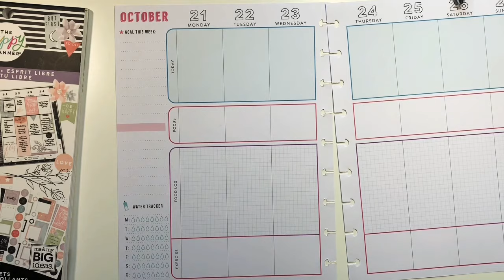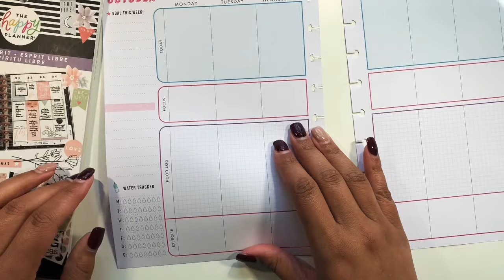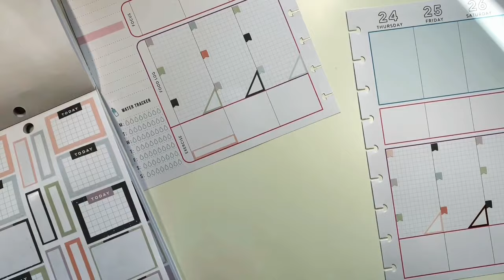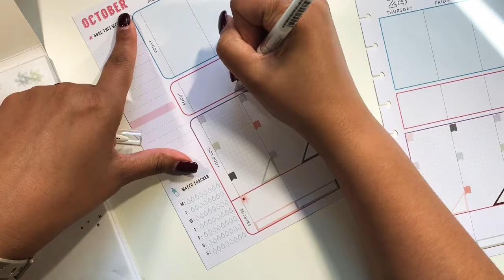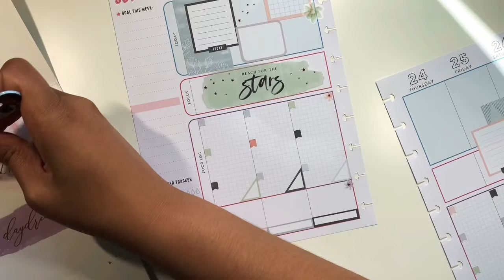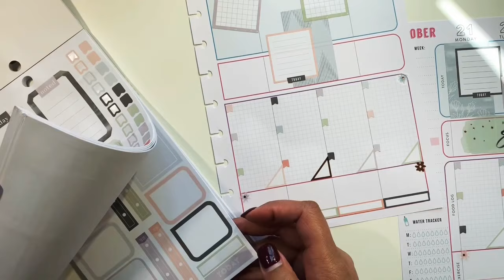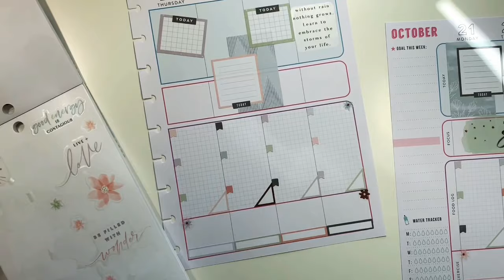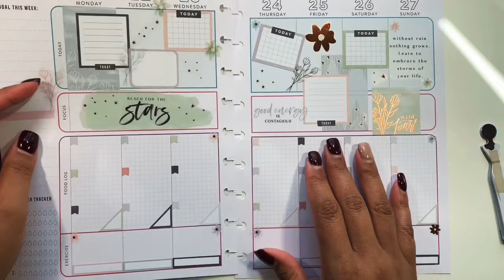FITNESS HAPPY PLANNER | FREE SPIRIT | PLAN WITH ME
I feel good going into this week. Yes my workouts are still hard but I managing most of the movements. I have also stared logging my food in MyFitnessPal to track calories. All in all the last week is going well and I only expect this one to be better. Yay!!!